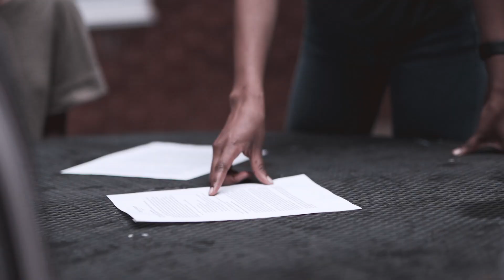Ashli White (Admissions Video)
There have only been 16 black CEOs at the helm of Fortune 500 companies since 1999. Ashli ’19 has plans to change that. From the looks of it, she’s headed in the right direction. Hear from Ashli, her family and Queens faculty members about how her time at Queens has accelerated her growth as a leader.